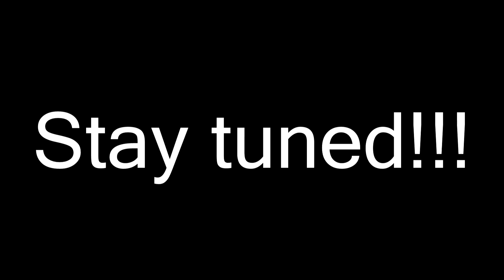Undefendable part 6 ft. Miran - Norrby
Norrbys pioner aka Miran scored a sniper goal in the swedish top division in futsal and soon you will see him in swedens top division in regular football stay tuned yall dont forget to subscribe to us next video will be up at 50 subs! thats not too much to ask for!!